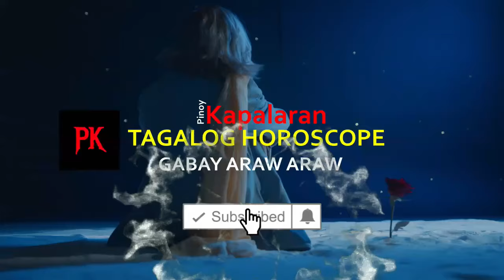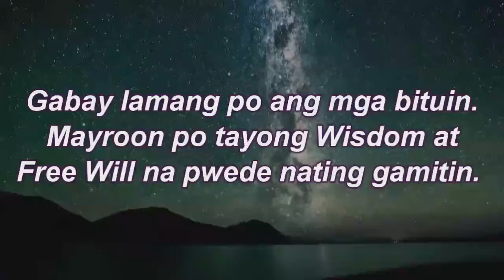KAPALARAN HOROSCOPE at GABAY Ngayong Araw JULY 8, 2024 | TAGALOG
Pinoy Kapalaran Horoscope  JULY 8, 2024

Aries : March 21 - April 19
Taurus : April 20 - May 20
Gemini : May 21 -June 20
Cancer : June 21 - July 22
Leo : July 22 - August 22
Virgo : August 23 -September 22
Libra : September 23 -October 22
Scorpio : October 23 - November 21
Sagittarius: November 22 - December 21
Capricorn: December 22 -January 19
Aquarius : January 20 - February 18
Pisces: February 19 - March 20